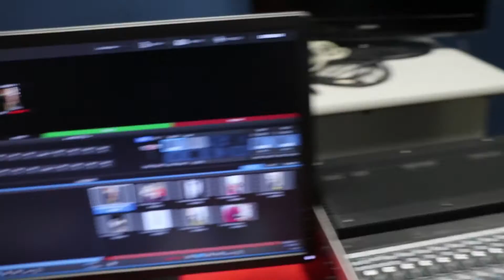Angels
Produced & Edited: Marieka Adams, Tiara Hall, Abbie-Gail Harris